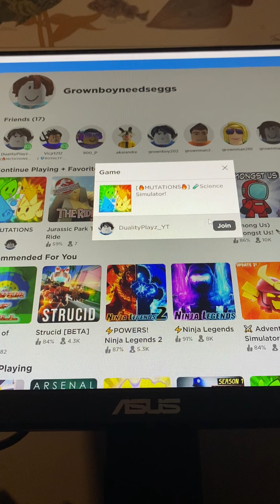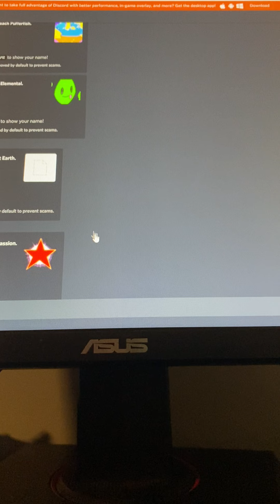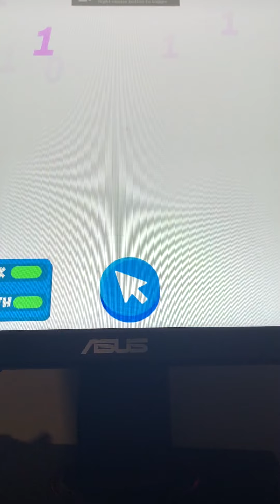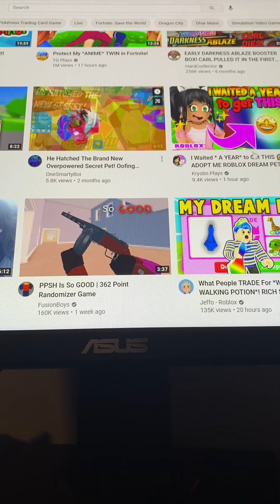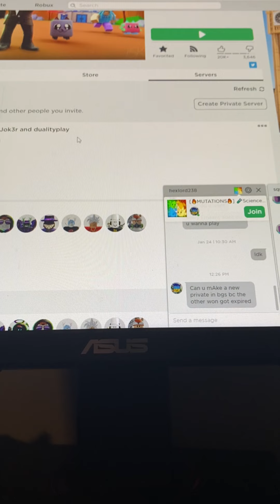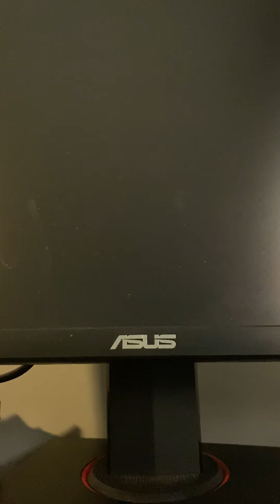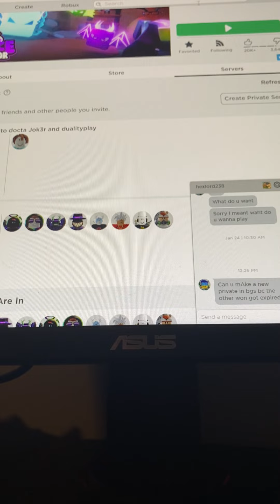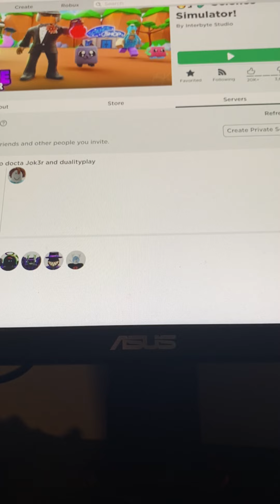Hi guys I’ll do more of an update vid tomorrow and idk why but I can’t hatch it’s a dumb glitch😞☹️